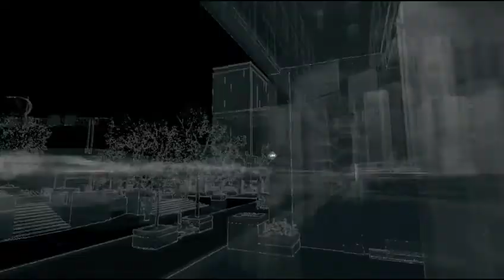Watch_Dogs QR Code 10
QR code sidequest, code 10